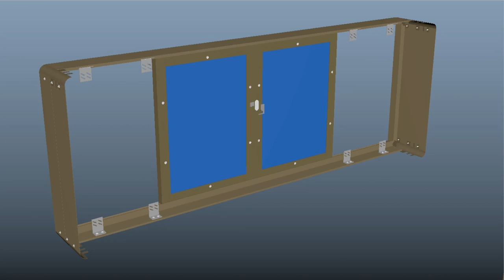SMARTEGDE SLIDING FOR IFPD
VR SHOW